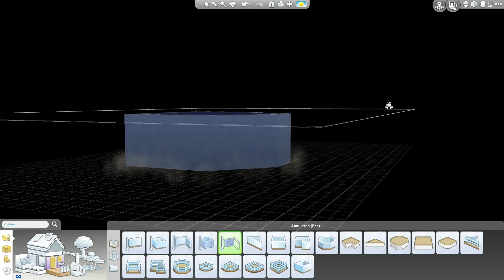The Sims 4 - Newcrest Overview (World)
Update the Sims 4 now and get the brand new world Newcrest for free! A new build tool is included in this new update as well. Get to know Newcrest in this video.